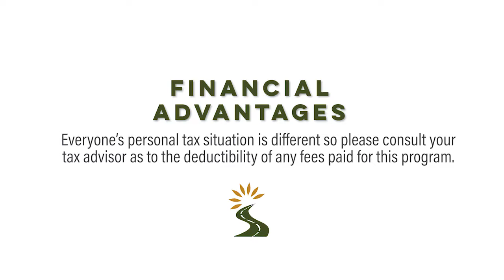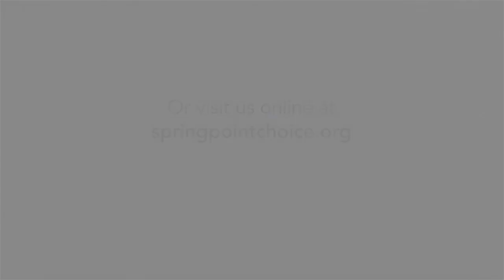Springpoint Choice Member Stories